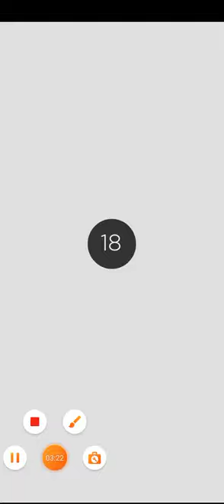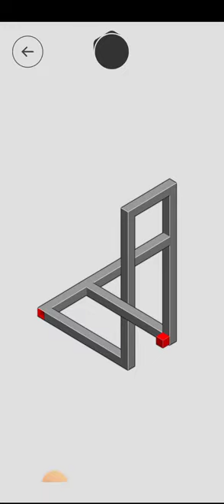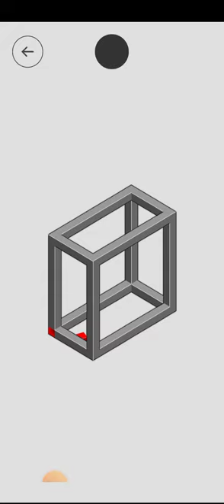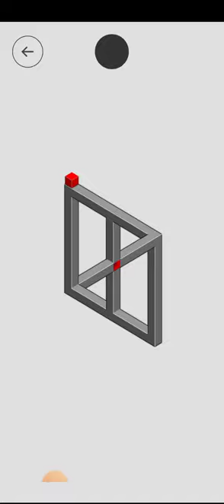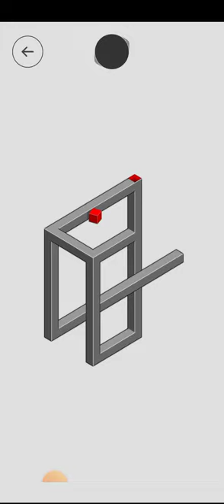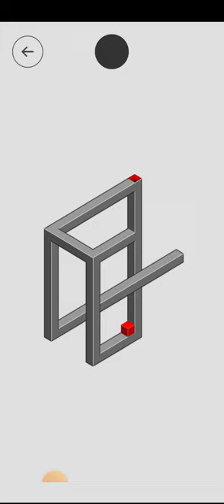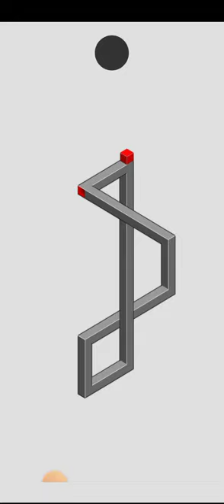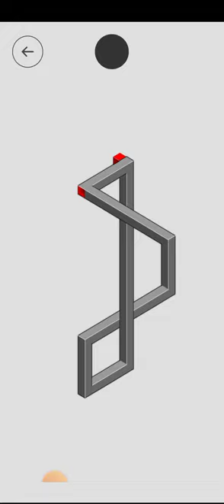eye illusion tricky puzzle COMPILATION very satisfying video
eye illusion tricky video